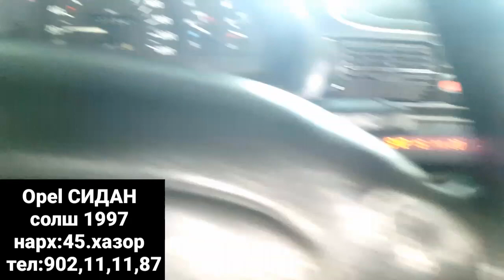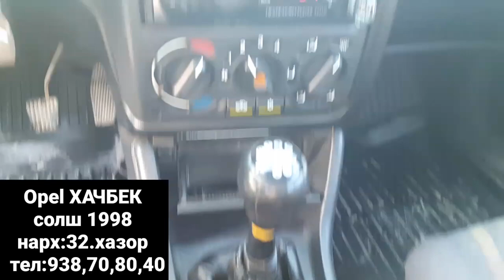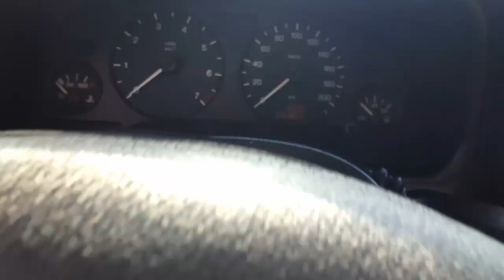Мошинбозори Душанбе!Opel СИДАН ,Opel Zefira,Opel ХАЧБЕК,Toyota Filder,Opel Astra G Caravan,Opel Astr